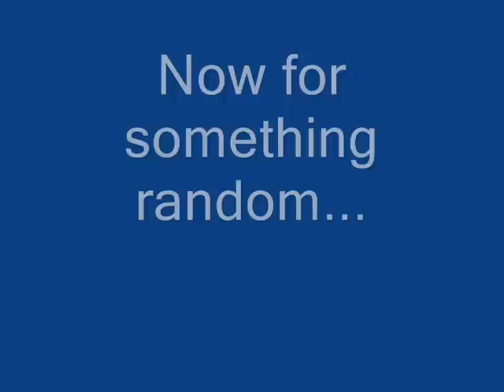SMBZ: WTF?!?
Thought I'd try a quickie. Hope you enjoy this! XD